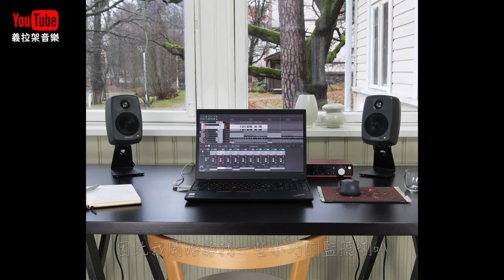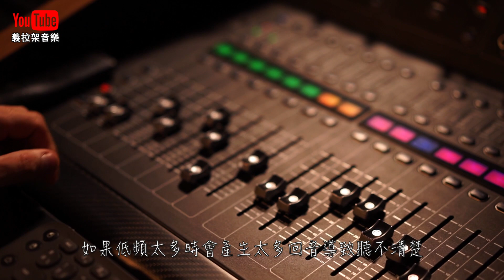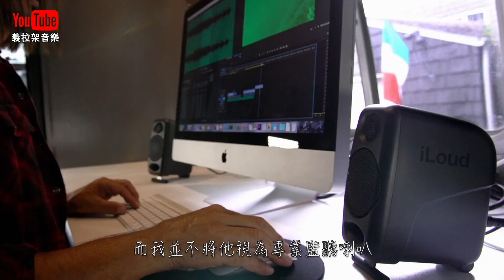【開箱】IK aloud micro monitor｜超小型監聽喇叭｜監聽喇叭｜多媒體音響｜專業監聽喇叭｜個人工作室｜小型工作室｜桌面音響｜錄音監聽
Fans Page: 義拉架音樂 Elijah Music
小紅書：义拉架音乐的生活频道
LBRY.tv頻道：